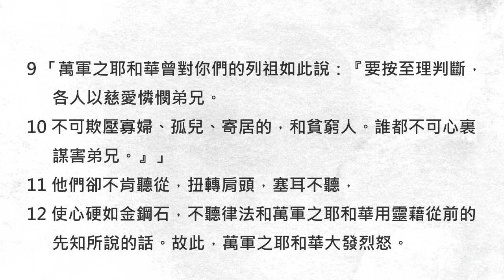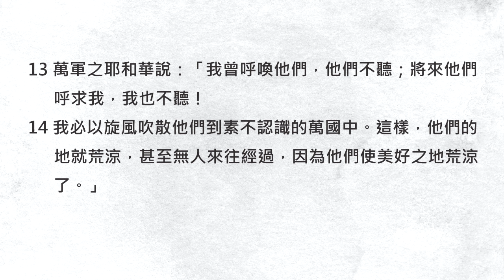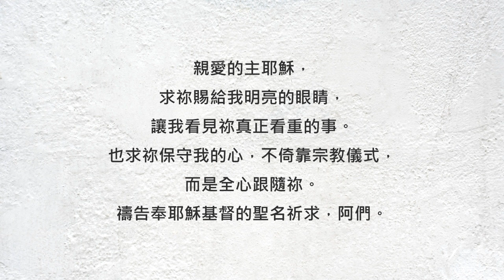撇開宗教的形式，我們做天父真正在意的事！《撒迦利亞書7》｜陪你讀聖經2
陪你讀聖經#918 撒迦利亞書第七章

撇開宗教的形式，我們做天父真正在意的事！

朋友平安！讓我們《陪你讀聖經》一天一章 生命發光！今天來讀撒迦利亞書第七章

以色列人被擄到巴比倫之後仍然堅守著一個傳統，那就是固定在每年的五月和七月為國家的滅亡來禁食，表達他們心中的哀痛... 但是當第一批百姓回到故鄉之後，他們卻對這件事遲疑了，跑去詢問先知說：「請問我們還需要禁食嗎？」在天父的眼中，祂又是怎麼看待這件事的呢？讓我們一起來讀撒迦利亞書第七章，請：

7:1大流士王第四年九月，就是基斯流月初四日，耶和華的話臨到撒迦利亞。

7:2那時伯特利人已經打發沙利色和利堅米勒，並跟從他們的人，去懇求耶和華的恩，

7:3並問萬軍之耶和華殿中的祭司和先知說：「我歷年以來，在五月間哭泣齋戒，現在還當這樣行嗎？」

7:4萬軍之耶和華的話就臨到我說：

7:5「你要宣告國內的眾民和祭司，說：『你們這七十年，在五月、七月禁食悲哀，豈是絲毫向我禁食嗎？

7:6你們吃喝，不是為自己吃，為自己喝嗎？

7:7當耶路撒冷和四圍的城邑有居民，正興盛，南地高原有人居住的時候，耶和華藉從前的先知所宣告的話，你們不當聽嗎？』」

7:8耶和華的話又臨到撒迦利亞說：

7:9「萬軍之耶和華曾對你們的列祖如此說：『要按至理判斷，各人以慈愛憐憫弟兄。

7:10不可欺壓寡婦、孤兒、寄居的，和貧窮人。誰都不可心裏謀害弟兄。』」

7:11他們卻不肯聽從，扭轉肩頭，塞耳不聽，

7:12使心硬如金鋼石，不聽律法和萬軍之耶和華用靈藉從前的先知所說的話。故此，萬軍之耶和華大發烈怒。

7:13萬軍之耶和華說：「我曾呼喚他們，他們不聽；將來他們呼求我，我也不聽！

7:14我必以旋風吹散他們到素不認識的萬國中。這樣，他們的地就荒涼，甚至無人來往經過，因為他們使美好之地荒涼了。」

天父指出百姓們之所以禁食並不是因為謙卑敬畏的心，而是有目的性的，想要讓神快點息怒、讓生活趕快恢復成自己要的樣子... 如果是這樣的話，為什麼不選擇跟隨神的教導去愛人、幫助人呢？這樣不是才更合神的心意嗎？

親愛的朋友，注重教條和儀式之前，不如先跟隨天父的良善與教導吧！相信祂真正喜悅的不是宗教的形式，而是我們真的放下自己，跟隨祂去愛！我們一起來禱告。

親愛的主耶穌，求祢賜給我明亮的眼睛，讓我看見祢真正看重的事。也求祢保守我的心，不倚靠宗教儀式，而是全心跟隨祢。禱告奉耶穌基督的聖名祈求，阿們。